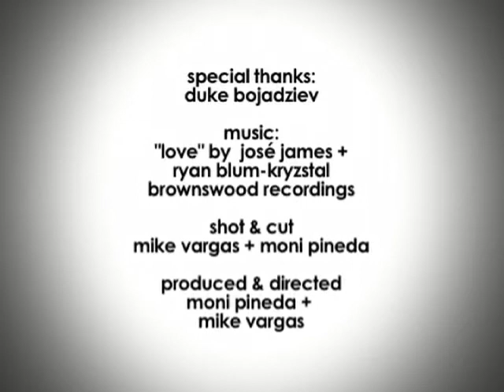Duke Bojadziev, Composer + Artist :: 120 Seconds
Macedonian musician Duke Bojadziev, aka Duke B, sees the planet Earth as a living organism which deserves care and respect in our every day lives so that we can continue our symbiotic development as a civilization.